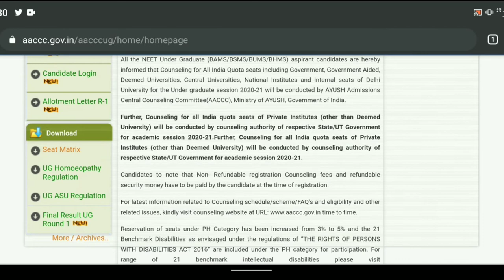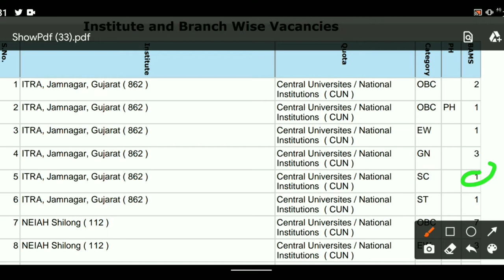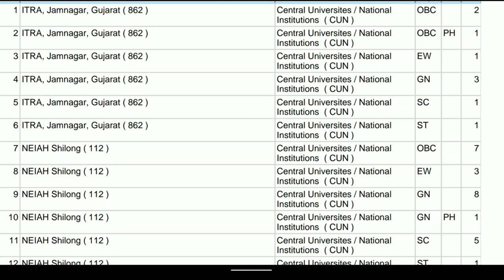Ayush neet ug 2nd round official seat matrix released l Ayush Counseling 2020 new update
is video me ayush neet ug  counseling 2020 ke 2nd round ki official seat matrix released ho chuki he usi ke bare me is video me btaya he very important video must watch this video